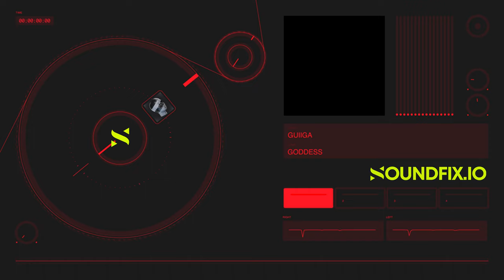FREE Hip Hop Type Beat Instrumental 2023 “Goddess”